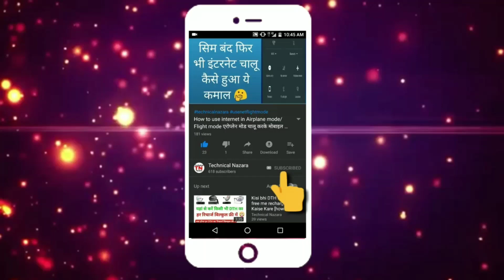LAVA A5 Unboxing And Review | Best Keypad Phone under 1000 | Best Keypad Phone in 2020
Hello guys today I'm going to Talk about Best Keypad Phones under 1000 in 2020 and name is LAVA A5 and also unboxing and Review also

LAVA A5 Phone